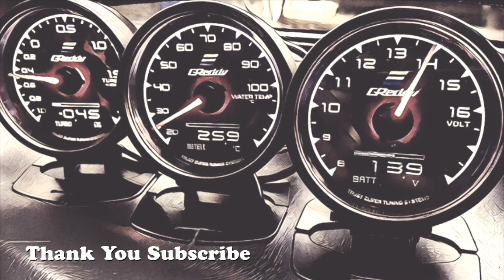ชี้เป้า Suzuki Every DE51V 145,000฿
ลิ้งคเข้าไม่ได้แสดงว่าเจ้าของขายแล้ว